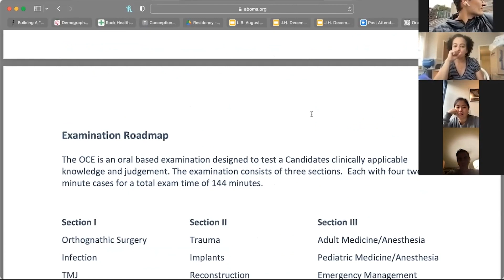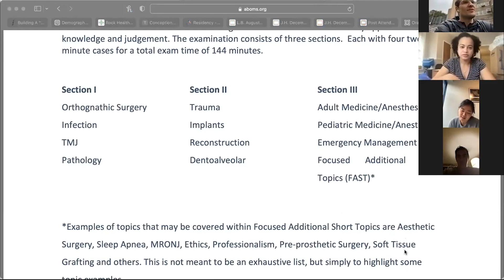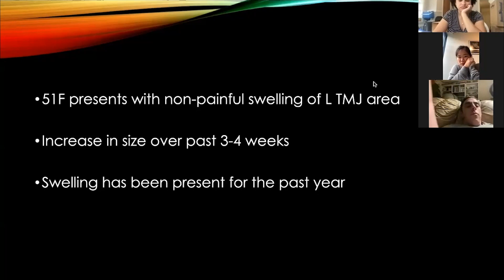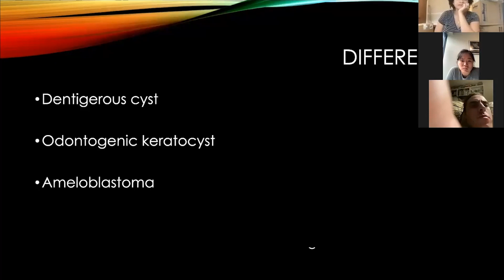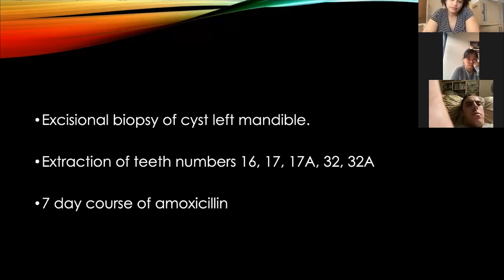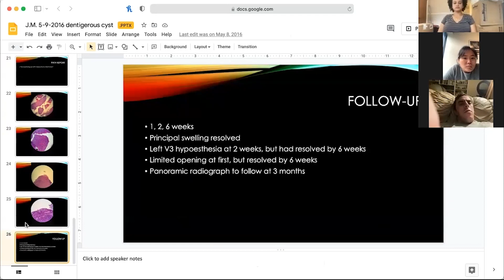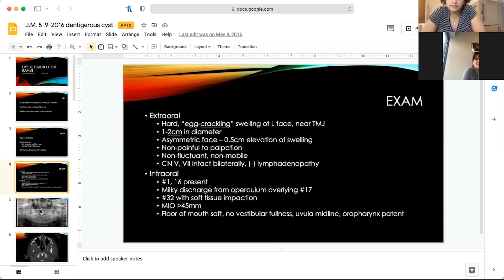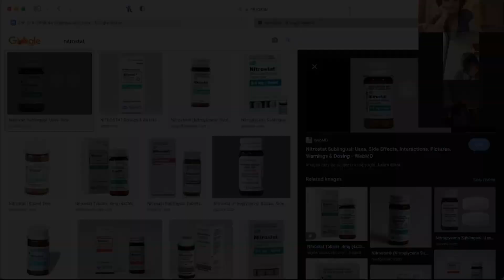Oral Surgery Fight Club – Season 1 Episode 1 - Benign Pathology, Infection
Want more Oral Surgery Fight Club? Full-length episodes can be found at ⁠

Welcome to the first episode of Oral Surgery Fight Club, an intense case-based review of oral & maxillofacial surgery. This week we review two mock cases in the categories of benign pathology and infection. If you are preparing for ABOMS Oral Certifying Exam, the most helpful thing you can do is practice, practice, practice … AND consume as many Oral Surgery Fight Club episodes as you can.

About the Show:

Oral Surgery Fight Club lives in that pregnant pause right after your residency director spanks you for not knowing the branches of the internal carotid. Dr. Ryan Patel, a board-certified orofacial surgeon, hosts an intense case-based review of oral & maxillofacial surgery. Weekly mock cases, tips from diplomates, and an ability to keep material high-yield will make this show a staple in your preparation for the ABOMS Oral Certifying Exam. No breakfast or lunch will be provided, and please pronounce it “sonimeter”, not “centimeter,” if you’re going to be a real surgeon.

Credits:

Created by: Dr. Ryan Patel, DDS
Protégé Rap by: Dr. Donald Reed Dickinson II, DDS, MD
Audio & Video Production by: Lindsay McCargar

Thank you to our brave volunteers who gave their time for fight club, so that others may more readily know oral & maxillofacial surgery.

This podcast represents the opinions of the owner and participants. We discuss no questions or answers of the American Board of Oral and Maxillofacial Surgery Oral Certifying Examination on this podcast. The express purpose of this course is to provide continuing education in the field of oral and maxillofacial surgery for those in attendance. This course is neither approved, recommended nor endorsed by the American Board of Oral and Maxillofacial Surgery. It is not, and should not, be construed as an official guide in the preparation for any American Board of Oral and Maxillofacial Surgery Certifying Examination. In addition, this course does not guarantee that the participant will pass any examination administered by any regulating body. The use of this podcast and the materials linked to this podcast are at the user's own risk. The content of this podcast does not constitute medical advice nor guidance of medicine, surgery, nursing, dentistry, or other health specialties.